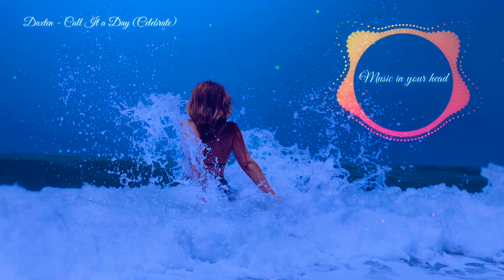Daxten - Call it a day (Celebrate) Epidemic sound review epidemic sound/dance music 2021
Top Epidemic sounds song for YouTube, Epidemic song royalty free

чтобы не пропустить новые видео)) Ваша поддержка очень важна и неоценима) большое спасибо всем, кто подписался🥰🥰🥰❤️🎧🎧🎧

Скачать и прослушать музыку вы можете на сайте Epidemic Sound по ссылке ниже:
Данный сервис предоставляет месяц бесплатного пользования музыкальной библиотекой и неограниченного скачивания музыки, как для личного, так и для коммерческого использования. Пользуйтесь😊😊🎶🎶🎶